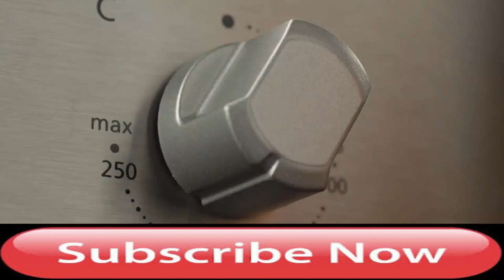Food Reel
To show songs and other entertainment disturbances on this channel